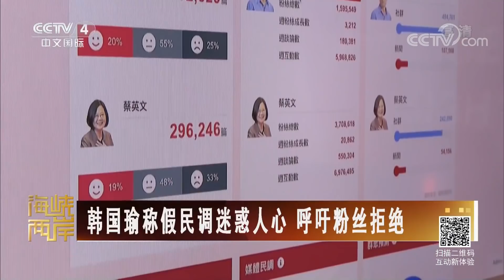《海峡两岸》美智库撺掇升级美台关系 20191129 | CCTV中文国际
本期节目主要内容：台当局管制学生赴大陆交流遭批；韩国瑜称假民调迷惑人心，呼吁粉丝拒绝；2020台湾乱局：“北蓝南绿”重新布局？

【节目简介】
《海峡两岸》是中国中央电视台唯一的涉台新闻、政论栏目。节目宗旨是：“跟踪海峡热点、反映两岸民意”。栏目分为两大板块：“热点扫描”报道两岸热点新闻；“热点透视”采用与台湾媒体卫星连线的演播室访谈方式，邀请两岸的嘉宾就两岸民众关心的两岸及国际政治、军事等热点议题进行深入解析。

《海峡两岸》更新时间：每天